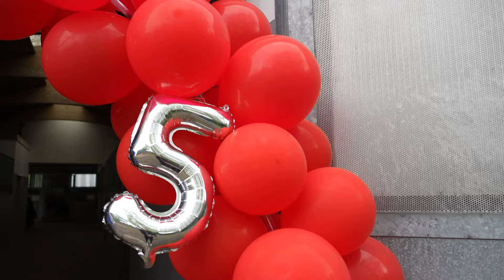Geburtstagskuchen für Casall zum 25. Geburtstag